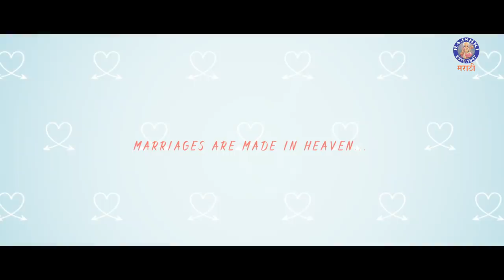U TURN - Official Trailer ft. Sayali Sanjeev, Omprakash Shinde | New Marathi Web Series 2019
“ Marriages are made in Heaven, So are Thunder & Lightning...”

Presenting you the Official Trailer of Rajshri Marathi's First Web Series - U TURN starring Sayali Sanjeev & Omprakash Shinde. Watch the trailer only on Rajshri Marathi.

Presented By - Rajshri Marathi
Produced By - Neha Barjatya
Lyrics, Music, Written & Directed By - Mayuresh Joshi
Radio Partner - Radio City 91.1 FM

U TURN Streaming from 23rd July 2019, every Tuesday 1:30 pm only Rajshri Marathi